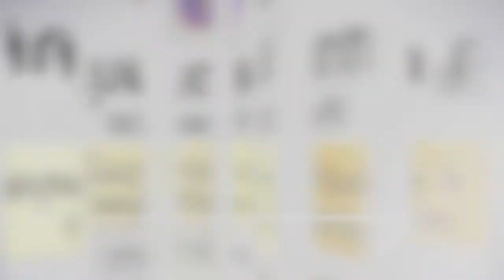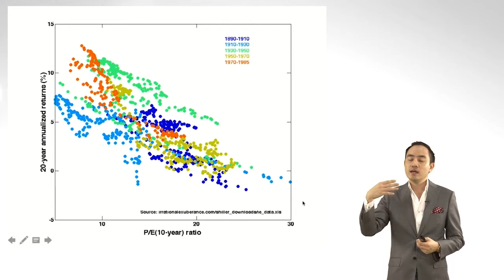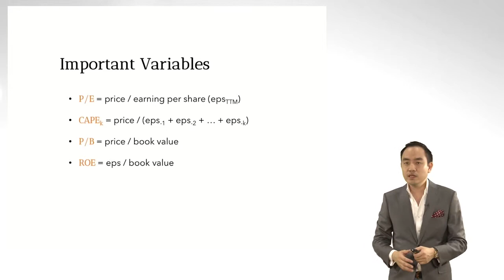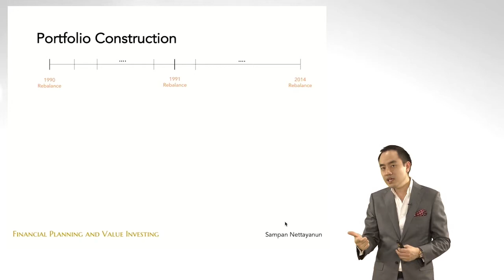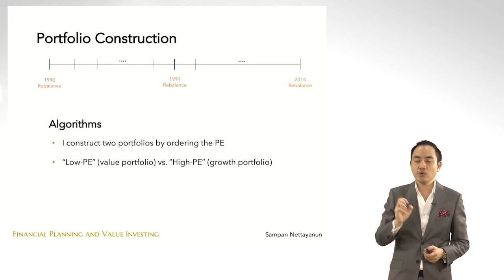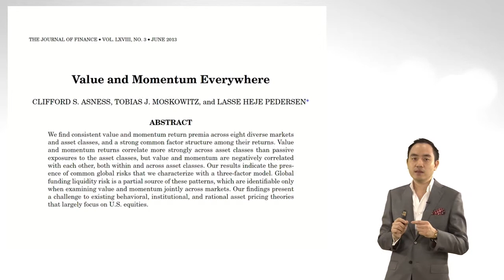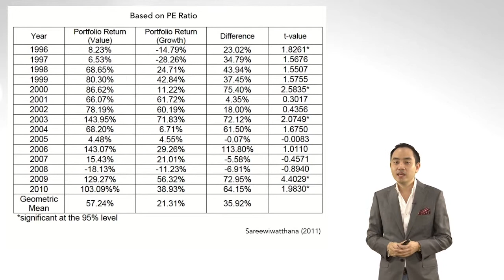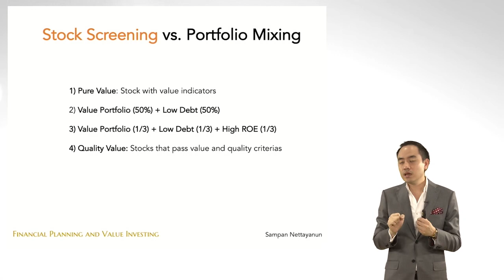nux020 w04 v01